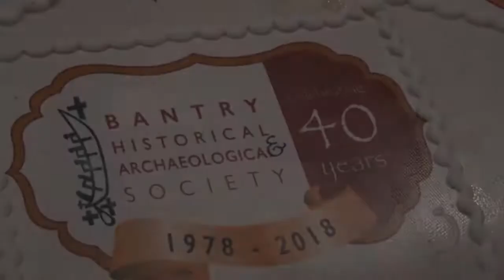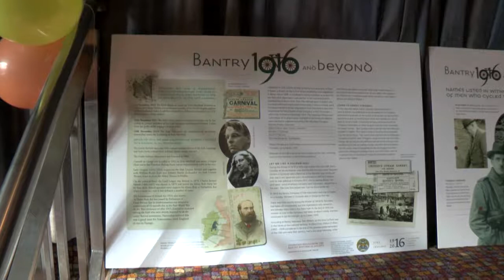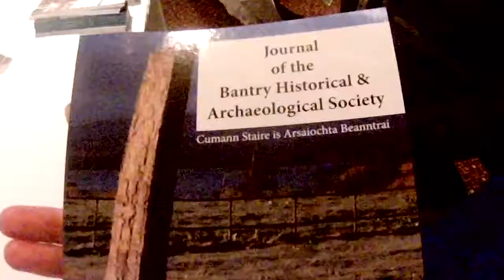Sean O'Shea at the Journal launch